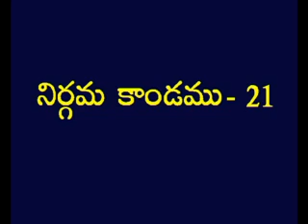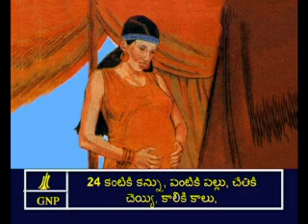Exodus 21 Telugu Picture Bible